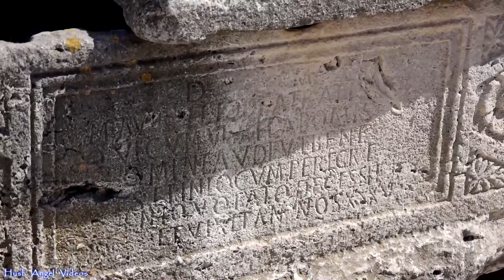Zadar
Zadar, Croatia,

Part of our Italy & Croatia roadtrip in sept 2017,

Where to go in Croatia,
What to see in Croatia,
What to do in Croatia,
Driving in Croatia,
Visit Croatia,
Travel in Croatia,
Croatia Roadtrip,
Hush Angel Videos,
Dash cam,